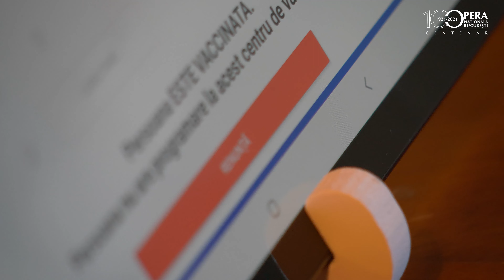Gala Extraordinară „Libera Musica” - 14 mai 2021 - making of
La inițiativa Ministerului Culturii, Opera Națională București prezintă vineri, 14 mai, începând cu ora 19:00 Gala Extraordinară „Libera Musica”, primul eveniment cultural ce se înscrie în cadrul unui program pilot privind reluarea spectacolelor în săli în condiții cât mai relaxate, adresat doar persoanelor vaccinate cu ambele doze împotriva COVID-19. La pupitrul dirijoral se va afla maestrul Tiberiu Soare, maestru de cor Daniel Jinga, iar amfitrionul evenimentului va fi actorul Mircea Rusu, Director Artistic al Teatrului Național „I.L. Caragiale” din București. Cu participarea Corului și Orchestrei Operei Naționale București.

Gala Extraordinară „Libera Musica” este un eveniment special dedicat întâlnirii mult așteptate dintre artiștii primei scene lirice a țării și publicul iubitor de operă. Din programul serii fac parte: cavatina Largo al factotum din opera „Bărbierul din Sevilla” de Rossini, în interpretarea lui Iordache Basalic;  cavatina Una voce poco fa din opera „Bărbierul din Sevilla” de Rossini, în interpretarea Mihaelei Ișpan; aria O Carlo, ascolta din opera „Don Carlo” de Verdi, în interpretarea lui Adrian Mărcan;  corul Veddi le fosche notturne spoglie din opera „Trubadurul” de Verdi; aria Io son l’umile ancella opera „Adriana Lecouvreur” de Cilèa, în interpretarea Crinei Zancu; aria E lucevan le stelle din opera „Tosca” de Puccini, în interpretarea lui Alin Stoica; Dansul cavalerilor din baletul „Romeo și Julieta” de Prokofiev; Te Deum din opera „Tosca” de Puccini, în interpretarea lui Lucian Petrean; rondo-ul Le veau d’or din opera Faust” de Gounod, în interpretarea lui Marius Boloș; corul Va pensiero din opera „Nabucco” de Verdi; aria Tu, che le vanità din opera „Don Carlo” de Verdi, în interpretarea Madeleinei Pascu; Intermezzo din opera „Cavalleria Rusticana” de Mascagni; aria O don fatale din opera „Don Carlo” de Verdi, în interpretarea Oanei Andra; Puccini, aria Nessun dorma din opera „Turandot” de Puccini, în interpretarea lui Daniel Magdal; O fortuna din cantata profană „Carmina Burana” de Orff.